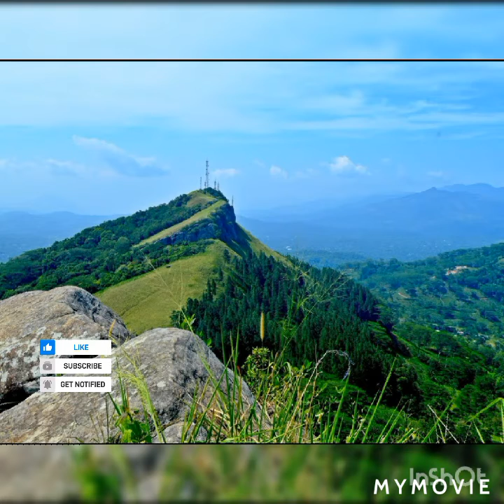hanthanata payana sanda ( හන්තානට පායන සඳ)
Writer - Dammika Bandara
Singer- Amarasiri Pieris